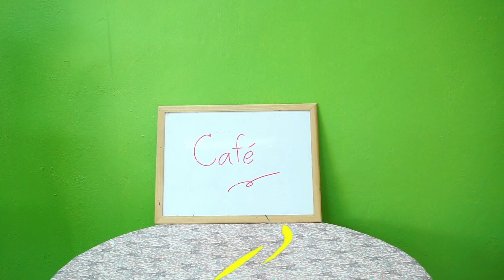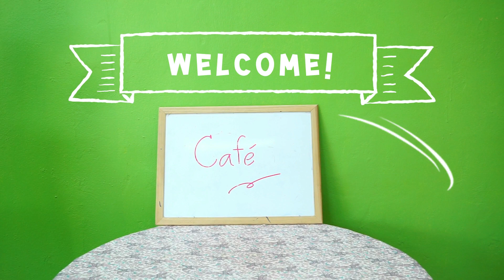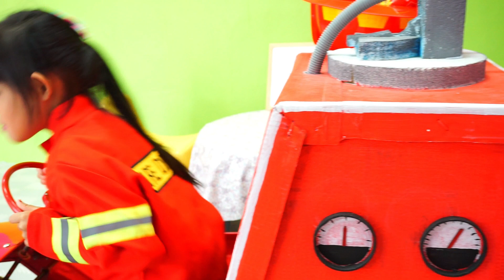นักดับเพลิง ช่วยด้วยไฟไหม้ห้องครัวเป๊บป้าพิก Pakbung Pretend Play Rescue w Fire Engine Truck Ride on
นักดับเพลิง ช่วยด้วยไฟไหม้ห้องครัวเป๊บป้าพิก Pakbung Pretend Play Rescue w Fire Engine Truck Ride-on toy
 ของเล่น peppa pig ผักบุ้ง emergency family friendly